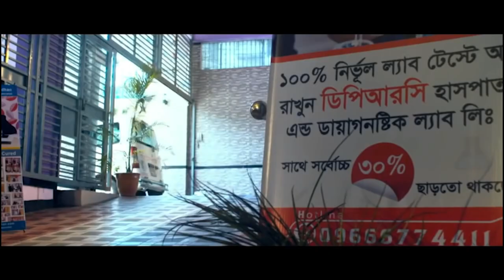PLID’র সমস্যা নিয়ে DPRC তে ভর্তি হয়েছিলাম আলহামদুলিল্লাহ সুস্থ হয়ে বাড়ি ফিরে যাচ্ছি । AVN । SPA । AS